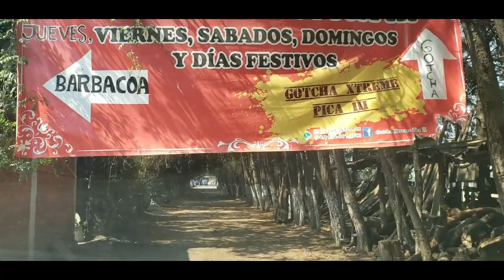LA MEJOR BARBACOA DEL MUNDO, TEXCOCO EDO MEX !!!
EN ESTA OCASIÓN NOS AVENTURAMOS A EL MUNICIPIO DE TEXCOCO, EN BUSCA DE LA MEJOR BARBACOA DE MÉXICO, CONOCIMOS SU PROCESO DE ELABORACIÓN Y DEGUSTAMOS ESTA RICA COMIDA MEXICANA-

SI QUIERES QUE VISITEMOS ALGÚN LUGAR  COMENTA.

CHARLY CHARLY